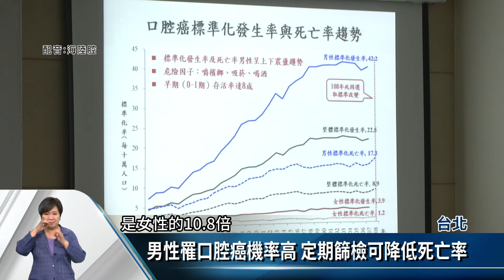國人癌症時鐘快轉11秒 大腸癌連續13年居冠【客家新聞20201229】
根據衛福部國民健康署，107年最新癌症登記報告，最新資料顯示，台灣地區平均每4分31秒就有1人罹癌，比106年快了11秒，而大腸癌則是連續13年，在十大癌症排名中第一，但報告中首次發現，50至84歲各年齡層發生率都下降，男性罹患口腔癌的比例，則比女性高達10倍以上，另外也發現，新發癌症人數為11萬6131人，和106年相比增加了4447人。